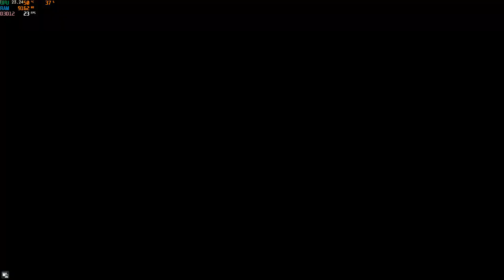Uncharted 4 Chapter 22: A Thief's End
My specs
Processor : Intel i5 10400 F
Graphic Card : ZOTAC RTX 2060
RAM : 16 GB DDR 4